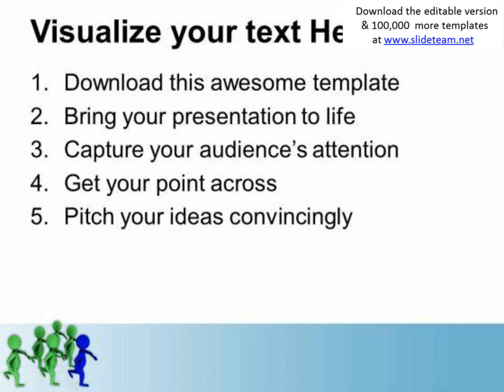be the leader for global success powerpoint templates ppt backgrounds for slides 0613